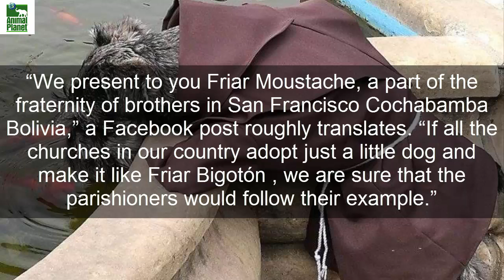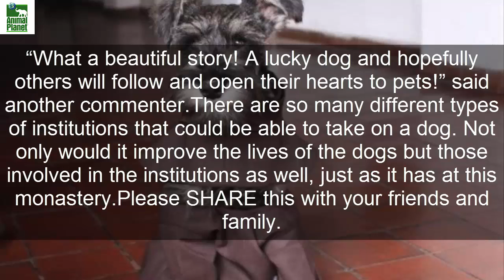Hilarious Mustache went Viral at Monastery, Challenge ! You can't stop laughing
People Pray At Monastery, See It’s New ‘Friar’ And His Mustache And Can’t Stop Laughing

His name used to be Carmelo but now that the schnauzer has embraced the holy life he goes by the name Friar Bigotón a.k.a. Friar Moustache. Carmelo was adopted as a stray by a Franciscan monastery in Cochabamba, Bolivia.

Which is fitting since their patron, St. Francis of Assisi, is the patron saint of animals.
Instead of just living as the monastery’s pet, Carmelo decided that he would serve as a friar. So he was given the name Friar Moustache and is now the cutest member of the Franciscan monastery. He even has his own habit.
Before Carmelo came to the monastery he was living as a stray dog.

But now he had a comfortable life among friends.
“His life is all about playing and running,” Friar Jorge Fernandez told The Dodo. “Here, all of the brothers love him very much. He is a creature of God.”

Friar Moustache also has his own chores at the monastery.
“[Here’s] Brother Carmelo preaching to the fish,” wrote Franciscan Kasper Mariusz Kaproń in the caption of one of his photos of Friar Moustache that went viral after he posted them online.

Friar Moustache also likes to help other stray dogs like himself. His adoption was made possible by Proyecto Narices Frias (Cold Nose Project). They hope that Friar Moustache’s story will inspire other monasteries to open their doors to needy animals.
“We present to you Friar Moustache, a part of the fraternity of brothers in San Francisco Cochabamba Bolivia,” a Facebook post roughly translates. “If all the churches in our country adopt just a little dog and make it like Friar Bigotón , we are sure that the parishioners would follow their example.”

And people are going crazy over how adorable Friar Moustache. Especially in his cute little robes.
“He looks damned good in his Friar uniform!” said one commenter on Facebook.

“What a wonderful story. Bless you all I bet Mr. Mustache gets as much love as he gives a real joy to read,” said another.
“What a beautiful story! A lucky dog and hopefully others will follow and open their hearts to pets!” said another commenter.

There are so many different types of institutions that could be able to take on a dog. Not only would it improve the lives of the dogs but those involved in the institutions as well, just as it has at this monastery.

This Channel Is Only for Dog Lovers and We Want to Make a Community of Dog Lovers.

Friar Mustache also likes to help other stray dogs like himself. His adoption was made possible by Proyecto Narices Frias (Cold Nose Project). They hope that Friar Moustache’s story will inspire other monasteries to open their doors to needy animals.